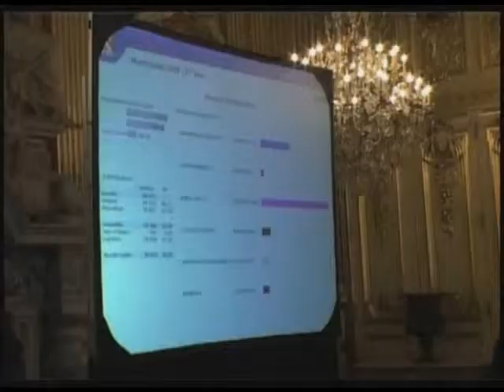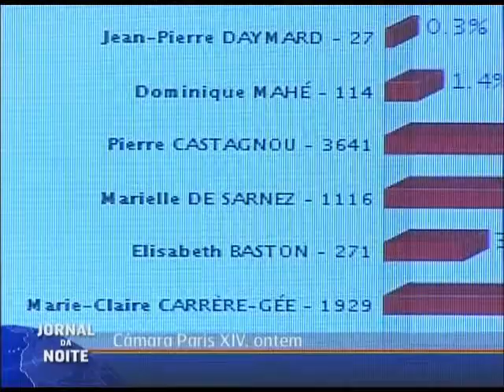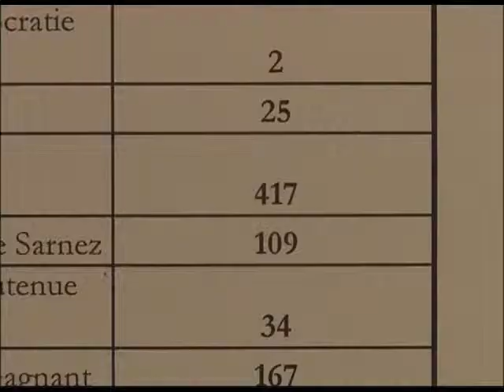CLPTV - Jornal da Noite (Parte 2)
Jornal da Noite, todos os dias às 19h30, com informação dedicada à comunidade lusófona.